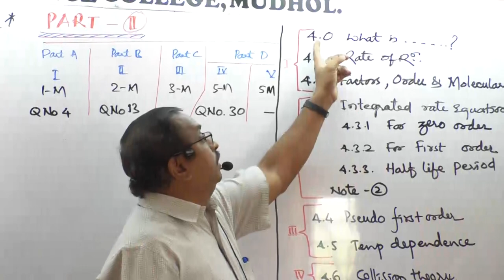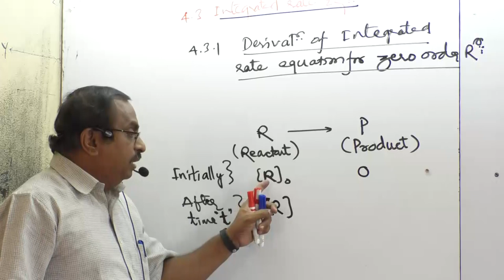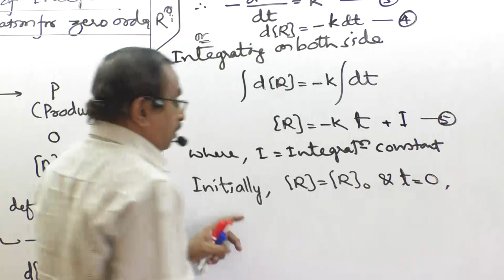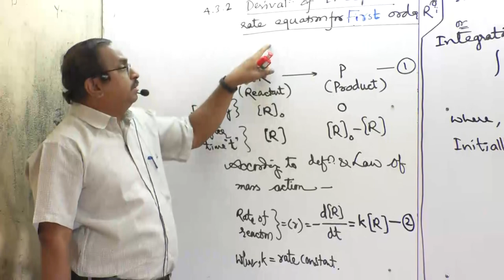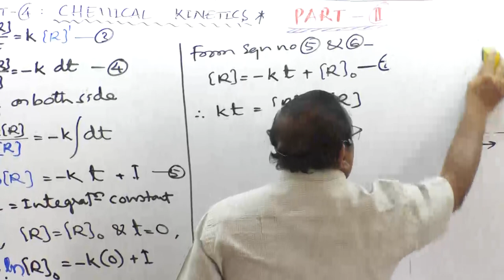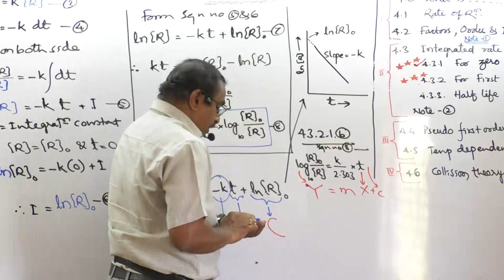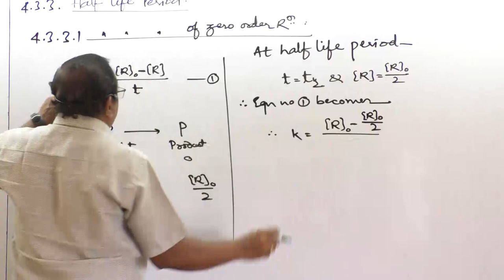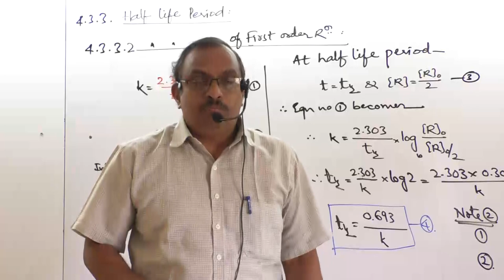Class12 Chemical Kinetics02| Vagdevi Vikas PU Science College- Mudhol